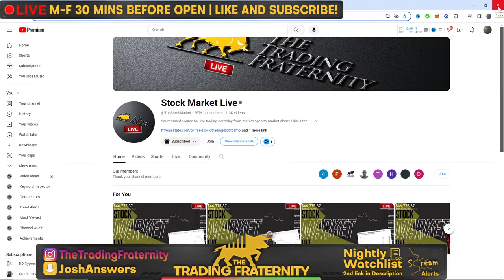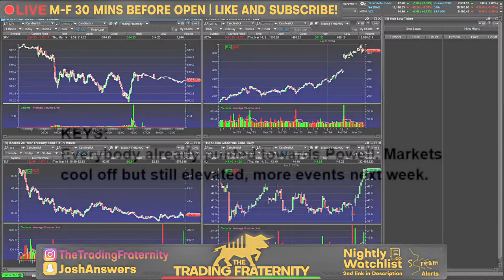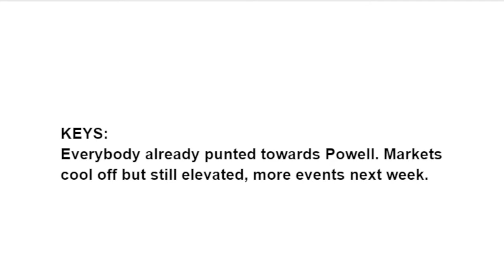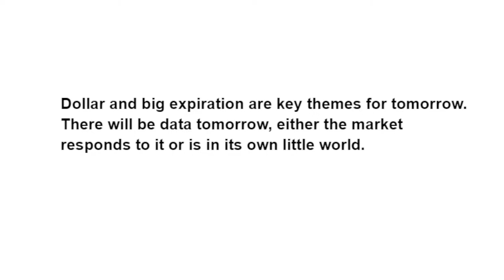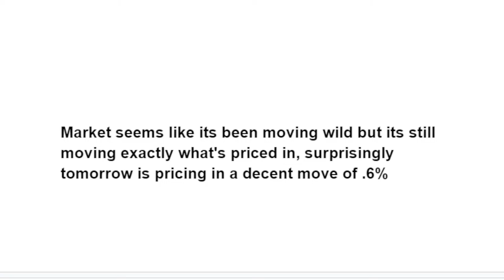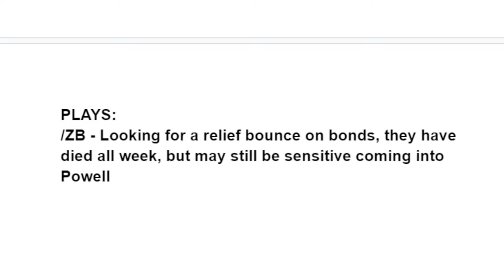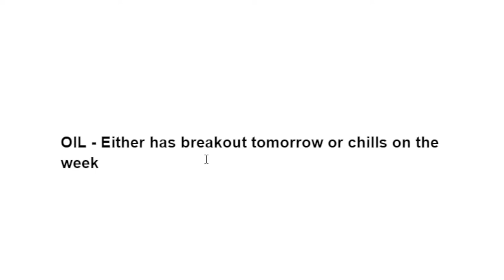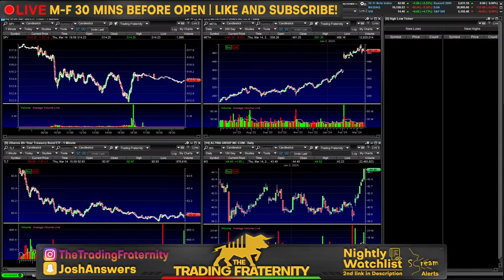STOCK MARKET TAKES A BREATHER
RULES:
1. Love thy CHAD as you love yourself. Be positive. Respectful. Remember treat yourself that way.

2. No rocket ships. If uncertain of this rule, avoid rocket ships at all costs.

3. If you get banned, you must be reborn, your sins are forgiven however you must shed your old name. Everyone is always welcome to learn and contribute, everyone will be treated the same, you will often notice despite the name the same behavior/disrespectfulness/rudeness will always get banned. We ban the behavior not the person.

4. DO NOT FLEX GAINS. You can if you post the trade before hand and overall just mention the thesis towards it. Indiscriminate flexing results in a ban.

5. DO NOT FLEX LOSSES. Same as rule above, we do not encourage a culture of glorifying losses or hyper focusing on the negative.

6. DO NOT JOKE ABOUT FITNESS / PUSHUPS. During our holy hourly exercises it is extremely encouraged to only discuss what physical activity you have done. Joking about or joking around this time is a zero-tolerance zone. I am telling you now, your joke about it already isn't good, exercise extreme caution in what you say during this time.

7. Be respectful during the 11 @ 11. You are not the one speaking in front of everybody, you know nothing about these people. Any side eye or shade during a phone call will result in an instant ban.

8. None of these trades are a recommendation to make a trade or financial investment, even if I say this is a recommendation I am talking to myself or one of my personalities. Stream alerts are not trade alerts, they are literally alerts of what is happening on stream. Copying my trades will most likely result in a loss. You can make the same trades as me, sure, but you are not me and your mindset is different, assume I am going to lose on every trade.

9. If you're not on the main channel, you're playing yourself.

10. If you simply follow rule #1 it encompasses every single rule and you won't have to worry about anything. If something is wrong with the feed or you have suggestions on stuff that should be included or done differently, constructive criticism is always welcome. Complaining is not. We like solutions not focusing on problems!

11. CALLING PEOPLE OUT: Keep it positive and respectful. If someone else is breaking the rules or you disagree with what they are saying or have any differences whatsoever, IF YOU CALL THEM OUT NEGATIVELY you will get clapped.